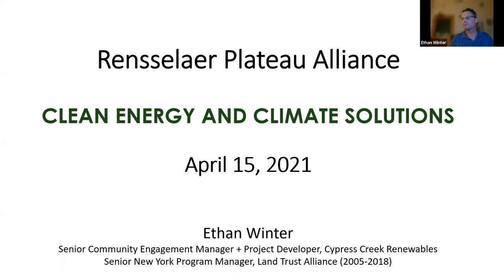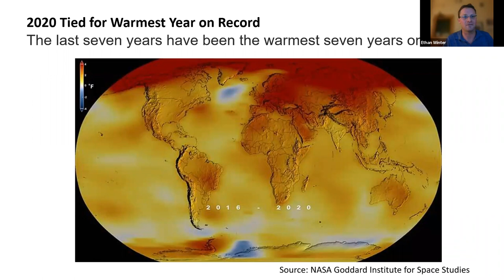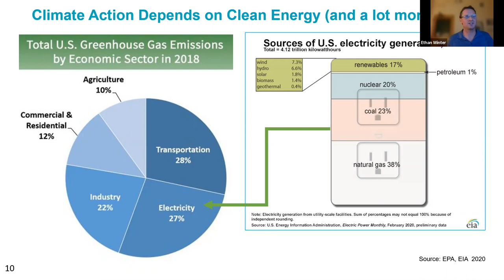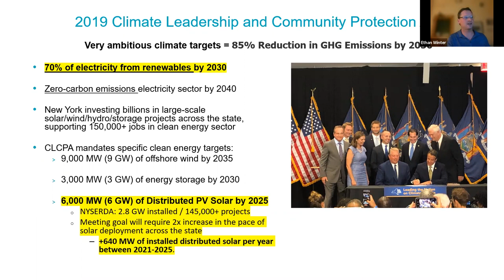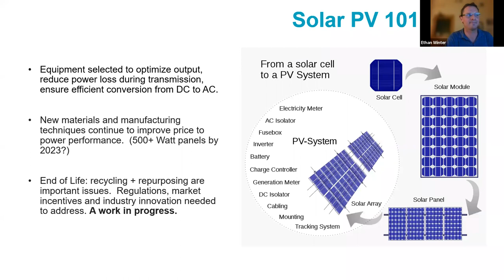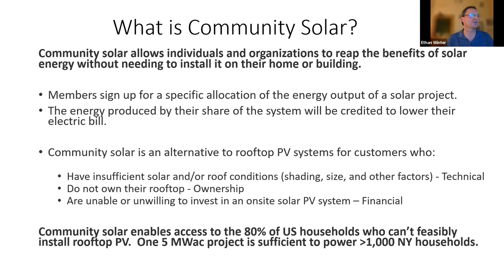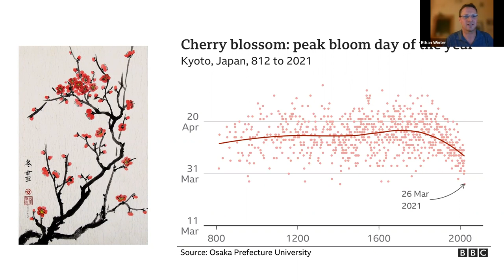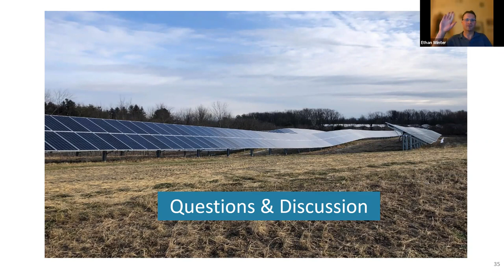RPA Lecture Series: Clean Energy and Climate Solutions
April 2021 lecture: Clean Energy and Climate Solutions with Ethan Winter